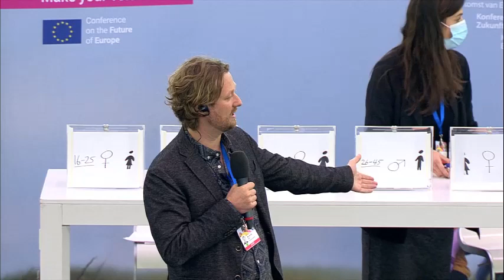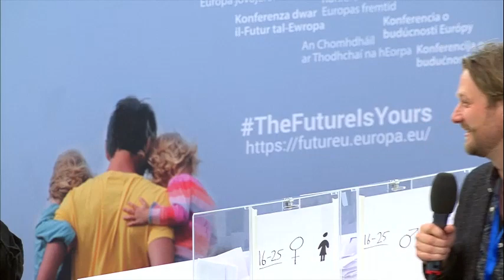Конференцията за бъдещето на Европа - Бъдещето е в твоите ръце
Конференцията за бъдещето на Европа представлява поредица от дебати и дискусии, инициирани от гражданите, които ще дадат възможност на хората от цяла Европа да споделят своите идеи и да помогнат за оформянето на нашето общо бъдеще.

„Хората трябва да бъдат в центъра на всички наши политики. Затова ми се иска всички европейци да допринасят активно за Конференцията за бъдещето на Европа и да играят водеща роля за определянето на приоритетите на Европейския съюз. Само заедно можем да построим нашия утрешен Съюз.“
Урсула фон дер Лайен, председател на Европейската комисия

Част от ангажимента на председателя Фон дер Лайен е да се даде на европейците по-голяма възможност да изразят мнението си за това какво прави ЕС и как работи за тях. Всички европейци - независимо кои са и къде се намират - могат да вземат участие.

Конференцията има за цел да отрази нашето многообразие и да доведе духа на Европа отвъд столиците, достигайки до всички краища на ЕС, укрепвайки връзката между европейците и институциите, които работят за тях. Това ще бъде постигнато чрез множество конференции и дебати, организирани в целия ЕС, както и чрез интерактивна многоезична цифрова платформа. Младите хора се насърчават да участват и споделят своите идеи. Европейските, националните, регионалните и местните органи, както и гражданското общество и други организации също могат да организират прояви, за да ангажират възможно най-много хора.